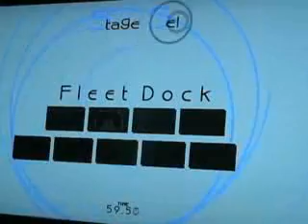Senko no Ronde Rev.X xbox360 Wartech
If you can tell, he starts off the round by cancelling the negative frames from his normal into a Dash Attack. Ends the round the same way. (Wartech: Senko no Ronde Ass getting kicked by a korean player on Xbox Live. )